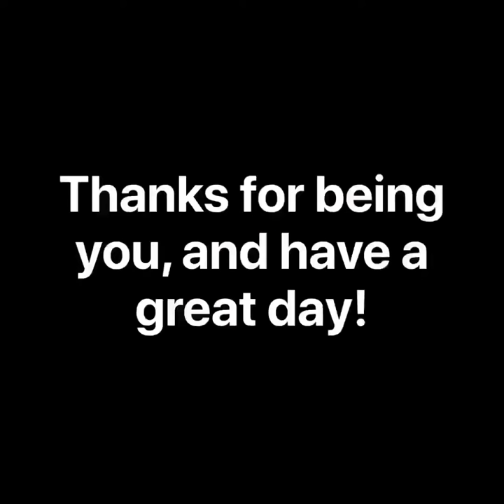Democrats and Republicans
Are you a republican or a democrat? What if the people in our government have our best interest at heart?
How’s your attitude and outlook?

Love you! Thanks for being you, and have a great day!